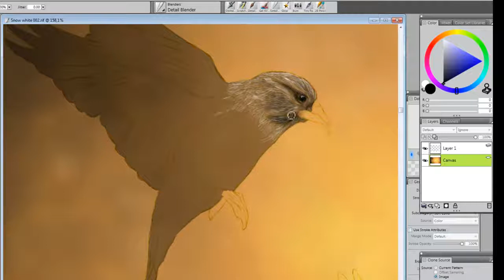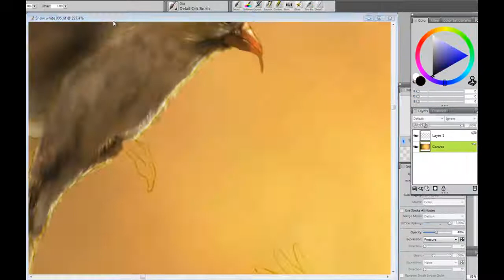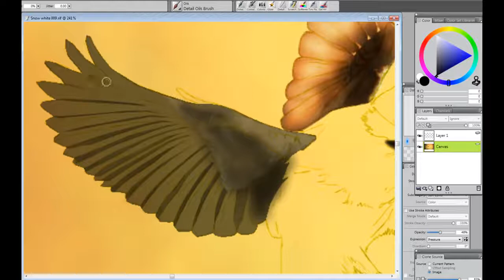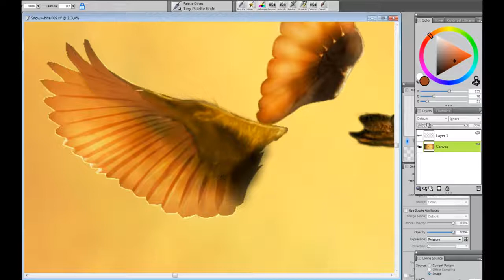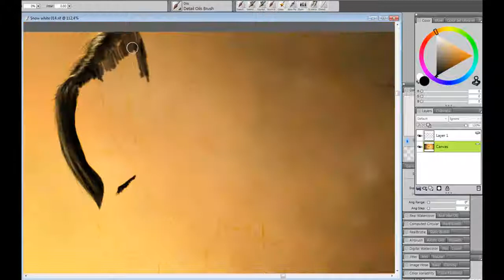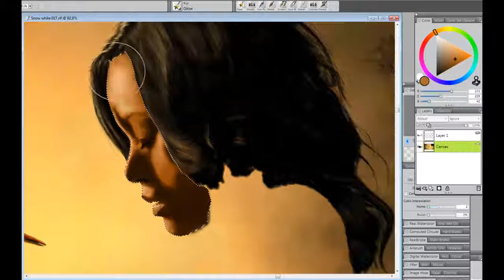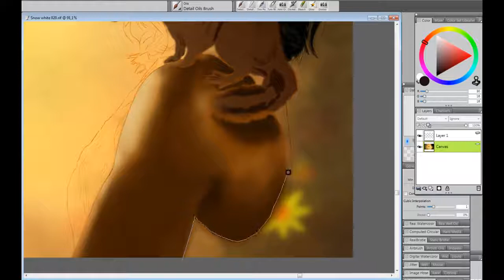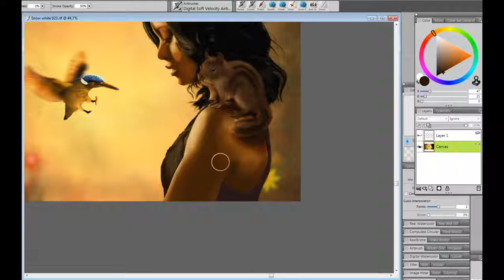Digital speed painting Snow white Corel Painter